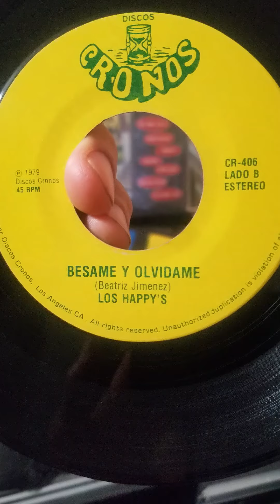Los happys - besame y olvida